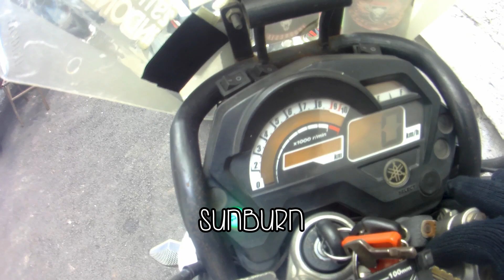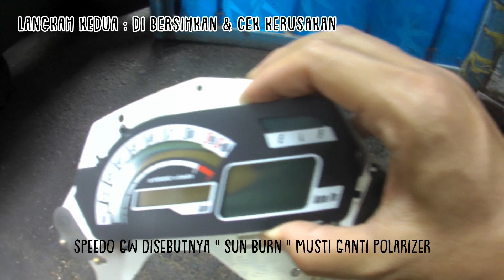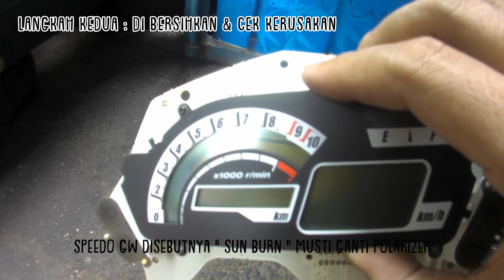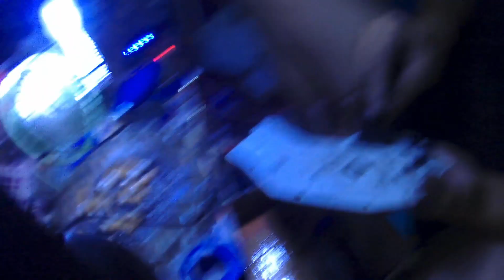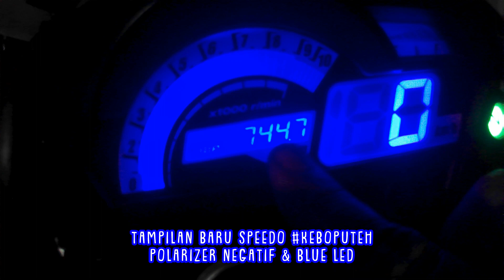KeboPuteh Service Speedometer. Ganti polarizer & lampu led | speedometer Byson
video kali ini tentang perjalanan keboputeh ketempat cipit service speedometer yang kalau kata orang disebut "sunburn".

kali ada yang mau service /sekedar mau ganti lampu speedometernya
langsung ke bro cipit :

Misal ada pertanyaan, jangan lupa untuk comment yaaa,